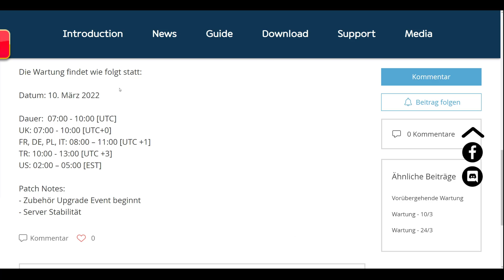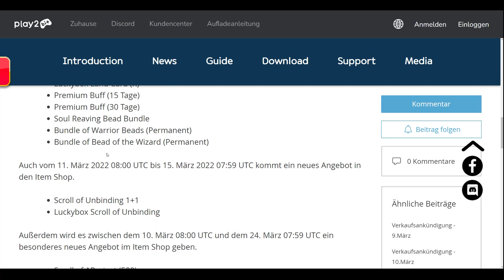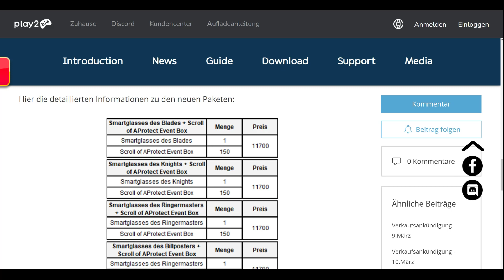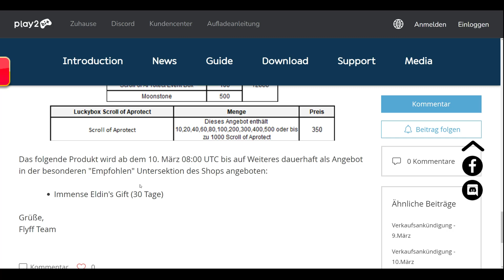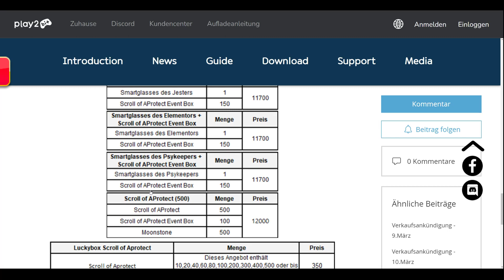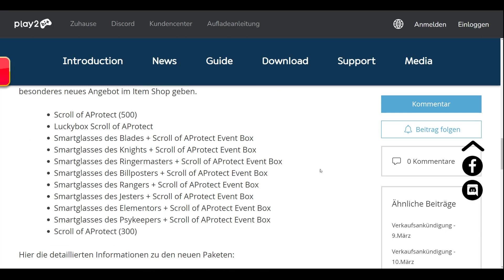Flyff - Zubehör (Schmuck) Upgrade Event/3x Rimyth Suit erwecken/Kranke AProtect Cash Shop Aktion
Das Change Awakening Reroll Event lässt auf sich warten. Die richtige Entscheidung zu treffen fällt nicht leicht, weiterleveln? Yggdrasil Axe einfach anziehen? Warten? Was tun?

Play2Bit Flyff - Fly for fun Dryad gameplay deutsch 2022.